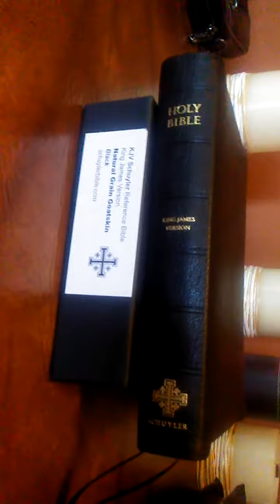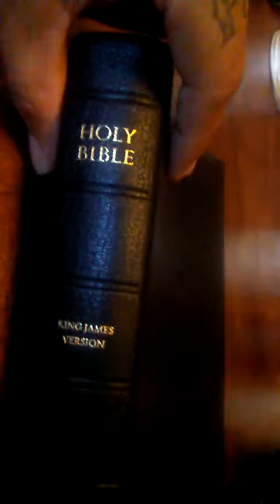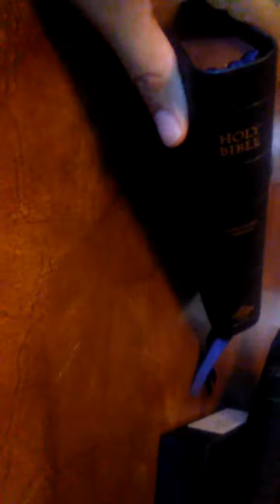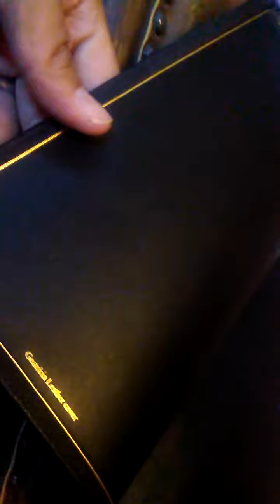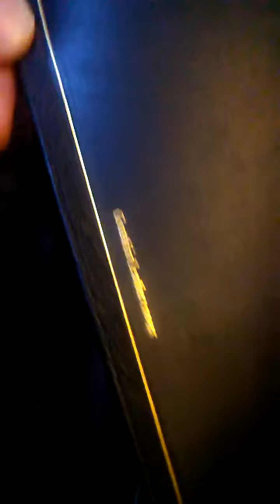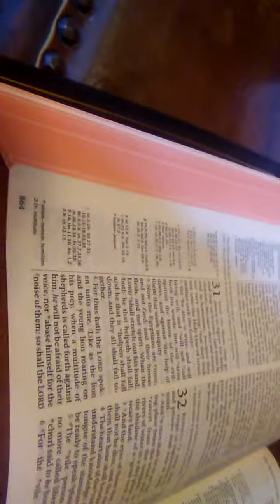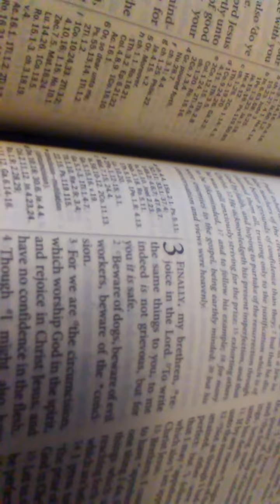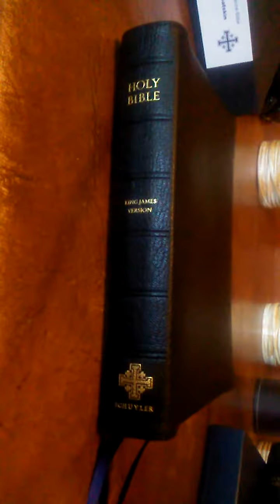Schuyler KJV Reference Bible aka "Westminster"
A short review of the wonderful Schuyler Reference Bible.